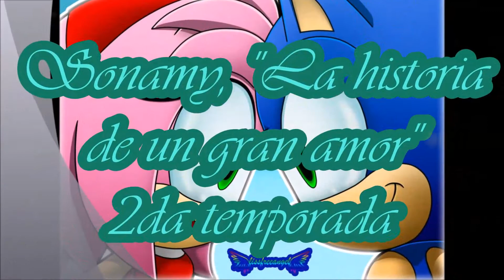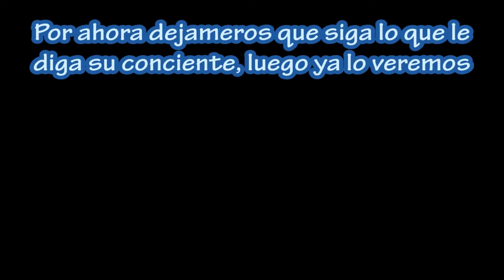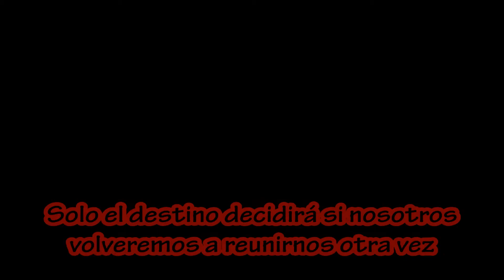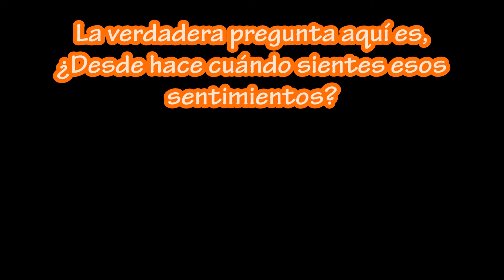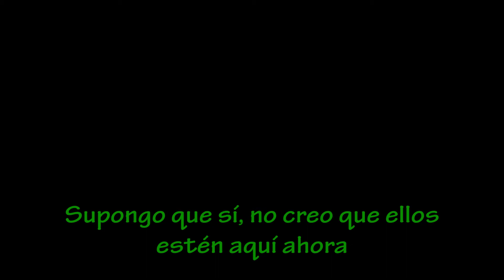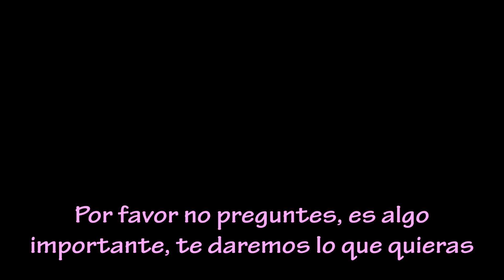Sonamy, ''La historia de un gran amor'' cap 43 (2º temporada)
Hi hi everybody, aquí está el siguiente capítulo de mi historia Sonamy x3, espero que les guste ^0^

Músicas:
-Música de mi intro: Satisfaction - Len Kagamine
-Kimagure mercy - Rezyon
-The snow white princess is - Meiko Sakine
-Iroha uta - Rin y Len Kagamine
-Live for the life - Rezyon
-Ai no uta - Kaito Shion
-Jinrou Kyoushikyoku - Luka, Gakupo geat. Rin y Len
-Blue lotus - Kaito Shion
-Shade me - Rockit gaming